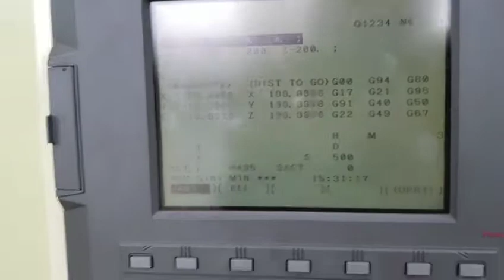TÚ LỘC CNC _ MÁY PHAY SUGINO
*Thông số:
Model:                    SUGINO MS2000VP
No:                         026011
Controller system:  FANUC 18IMB.
Travel limit:             300x240x250 mm.
Max spindle speed: 50.000 prm.